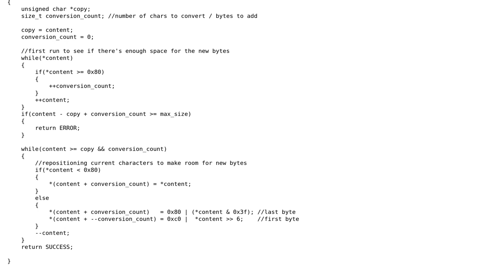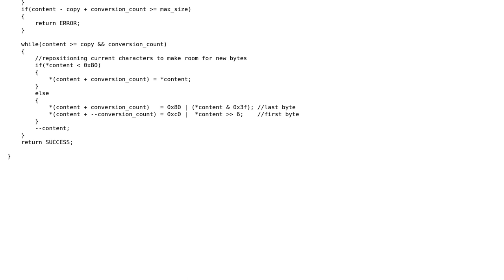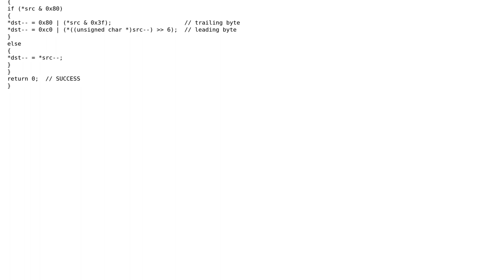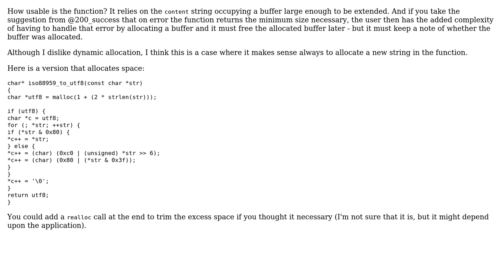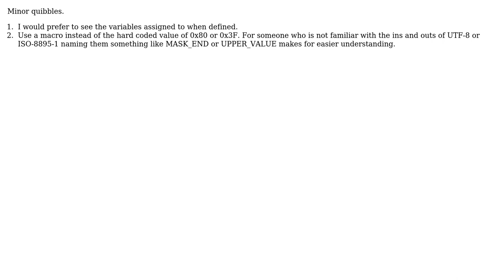Function to convert ISO-8859-1 to UTF-8 (4 Solutions!!)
Function to convert ISO-8859-1 to UTF-8

With thanks & praise to God, and with thanks to the many people who have made this project possible! | Content (except music & images) licensed under CC BY-SA | Music | Images & others | With thanks to user William Morris user syb0rg user Sean Perry user ChrisW user 2013Asker user 200_success and the Stack Exchange Network Trademarks are property of their respective owners. You are responsible for your own actions.